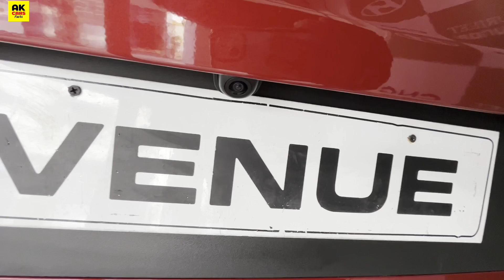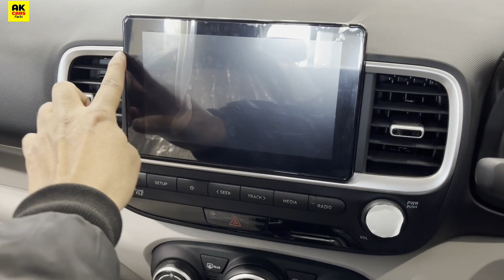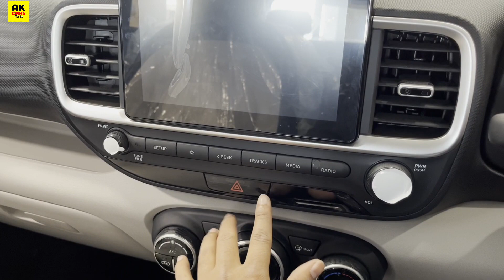इसे देखोगे तो देखते रह जाओगे😍 | Hyundai Venue SX 2023 On Road Price, Features, Interior and Exterior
For Car Booking and Test Drive Inquiry
Surjeet Hyundai - Chunabhatti
Address: Amaltas Colony, Kolar Road Chunabhatti Square, Bhopal